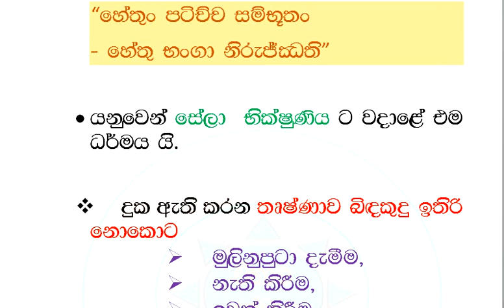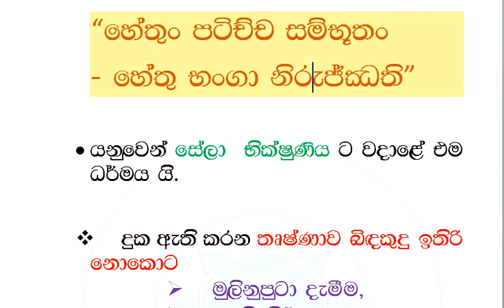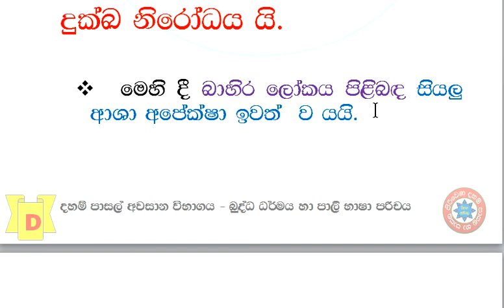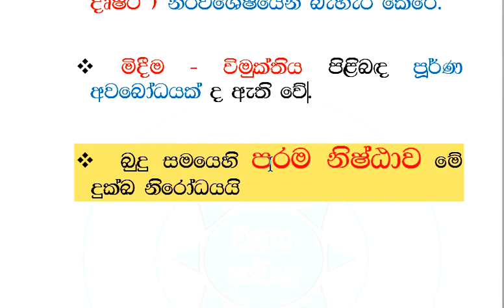බුද්ධ ධර්මය හා පාලි භාෂා පරිචය 02 - III දුක්ඛ නිරෝධ ආර්ය සත්‍යය